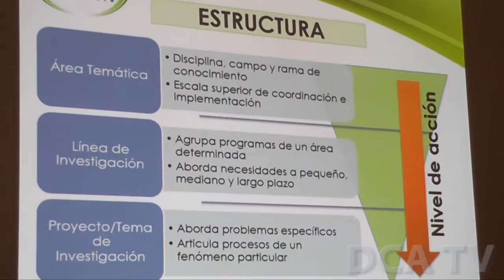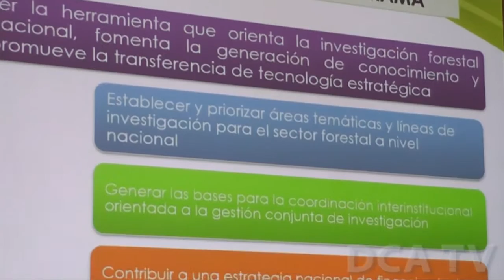Inab presenta resultados de Investigación Forestal 2014 2015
POR JARBIN YELMO/DCA: Con el objetivo de dar a conocer una herramienta técnica que oriente la exploración forestal y permita la implementación de acciones en temas vinculados a este campo, autoridades del Instituto Nacional de Bosques (Inab), dieron a conocer los resultados del Programa Internacional de Investigación Forestal.